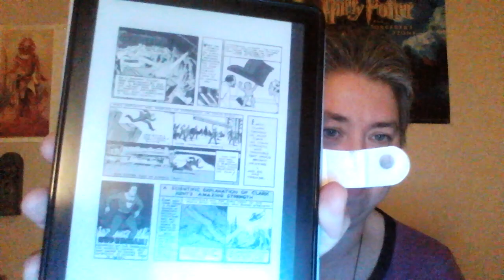(698) I Review Action Comics #1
This is a Kindle edition of a comic that I'll never own.